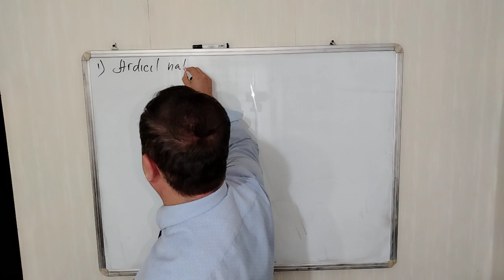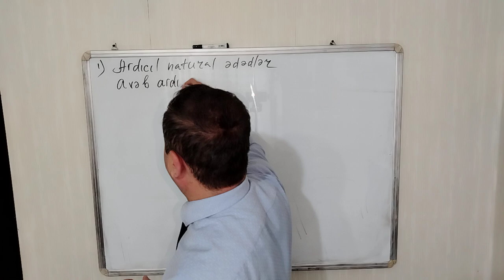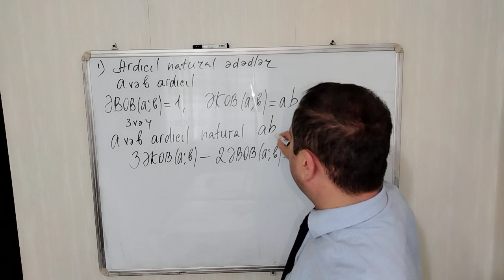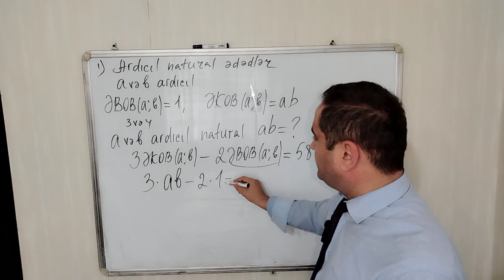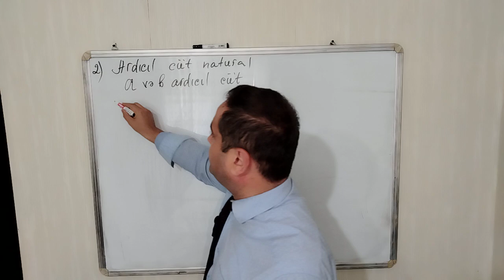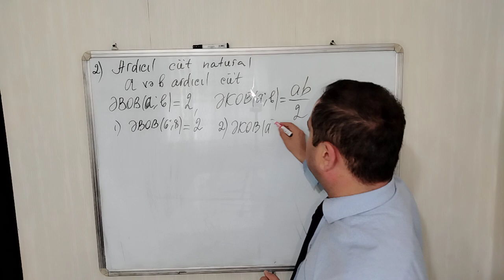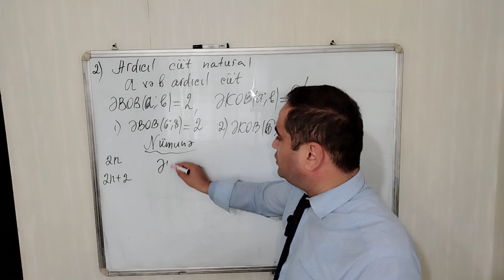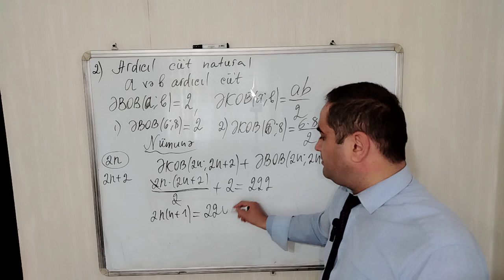Ardicil gələn iki natural ədədin və ardicil gələn iki cüt ədədin ƏBOB-u və ƏKOB-u